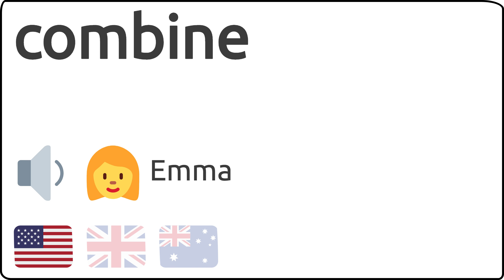Como se pronuncia combine en ingles 🇺🇸 🇬🇧 🇦🇺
Como se dice combine en ingles?
How to pronunce combine in english?